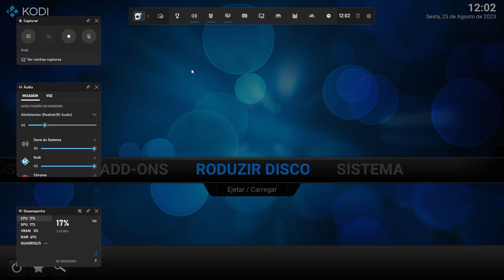Opening to Se Eu Fosse Você 2 2009 DVD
finally a dvd opening of a brazilian native film, but made by 20th century fox!
0:00 20th Century Fox Home Entertainment logo
0:32 Language menu
0:36 Warning screens
0:43 DVD menu
0:49 20th Century Fox logo
1:10 Total Entertainment logo
1:18 Globo Filmes logo
1:30 Lereby logo
1:38 ANCINE logo
1:44 Redecard logo
1:48 Sky logo
1:52 BNDES logo
thats all.